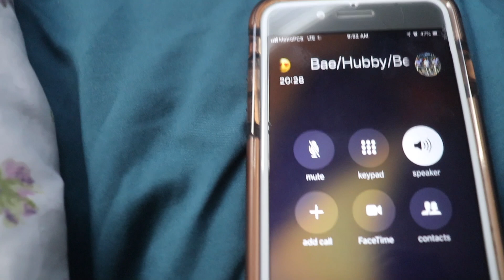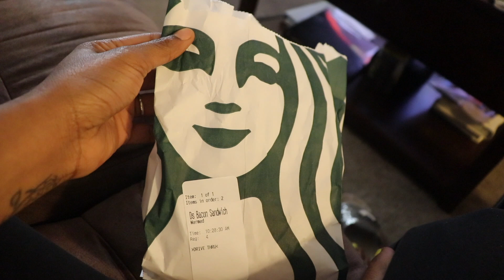Vlogging With Shy! | Getting SyVon Car Fixed!!